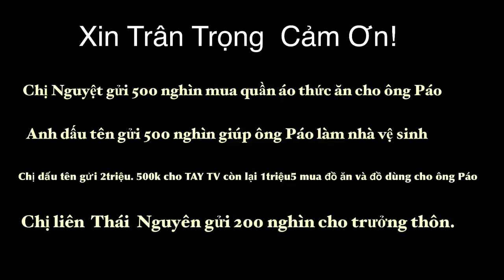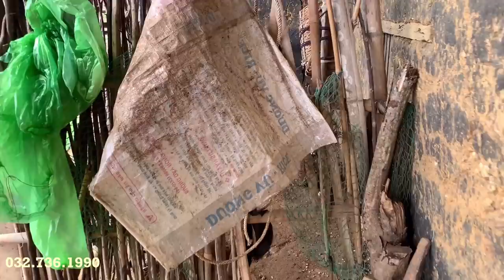Thăm chị khuyết tật cùng trưởng thôn Phềng TÀY TV